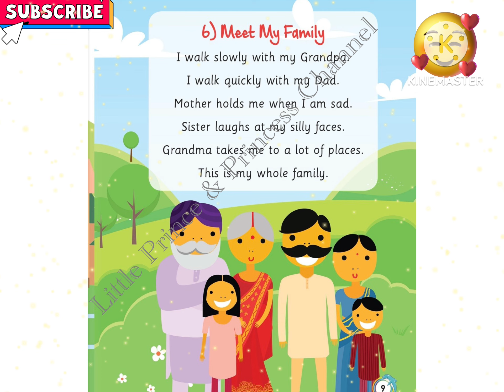I walk slowly with my grandpa | Meet My Family | Nursery Rhyme for Kids | English 👍